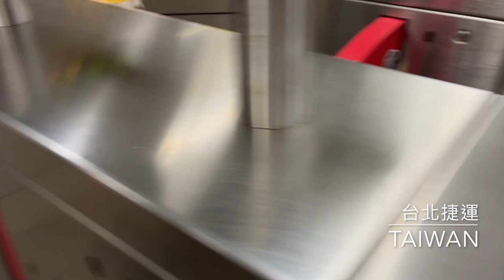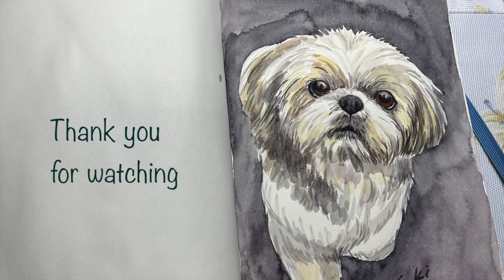How to draw a dog?/(shih Tzu)/水彩畫/watercolor/『一起畫畫』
雨下個不停，狗狗期盼著出太陽好可以出門玩！

新年快樂！

媒材▶️透明水彩
尺寸▶️21ㄨ13cm

🥰元元豬ＬＩＮＥ貼圖上架囉！